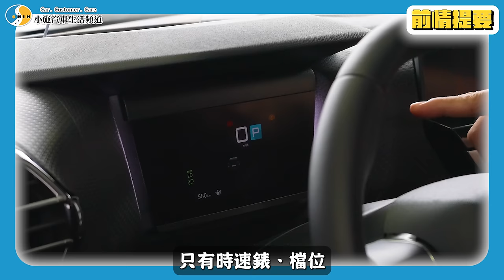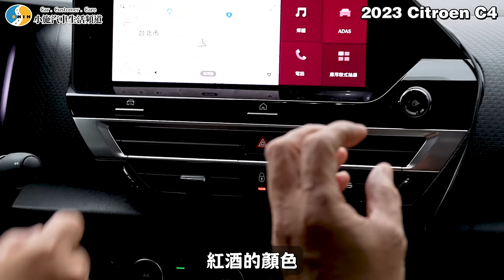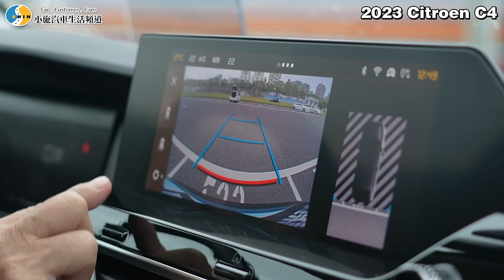【小施汽車】開起來像布丁~底盤有種飄浮感? ft.@Gno7mag / 2023 Citroen C4 1.2 【試駕分享】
感謝G7車庫柒號 小六 及 標哥